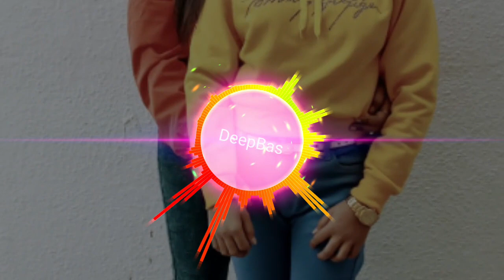Tumto Thahare Pardeshi BassBossted Songs || Hindi Song || Bollywood Song